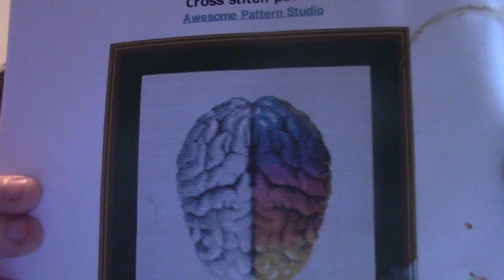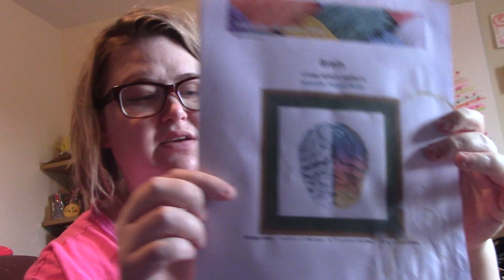Flosstube 14| Kit up the brain and bobbinate with me!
flosstube 14: the brain kit and bobbinating.

Brain pattern: